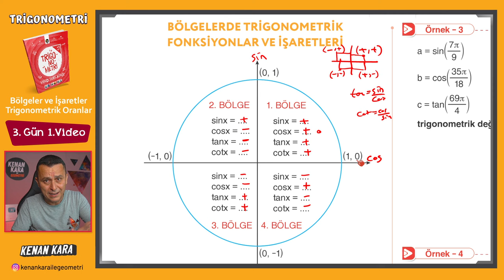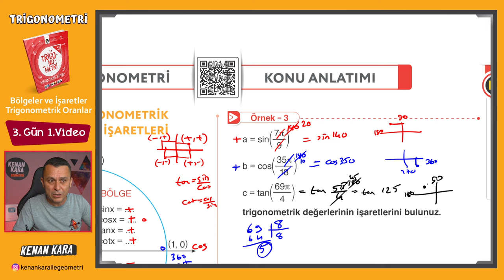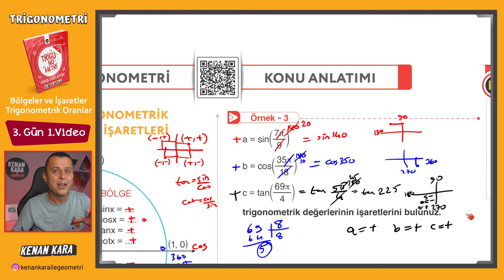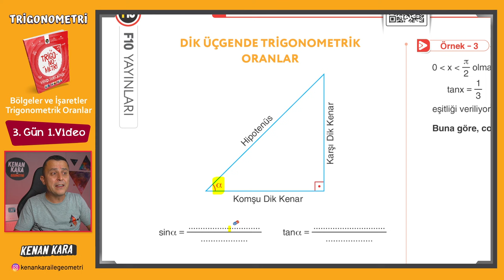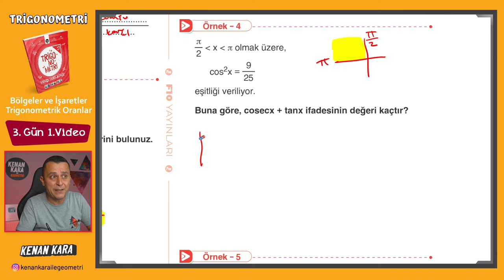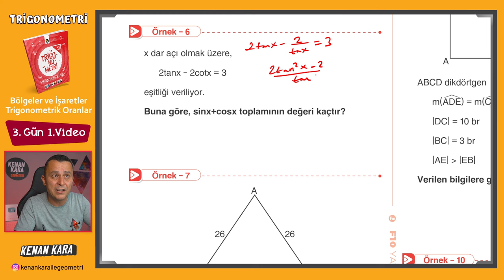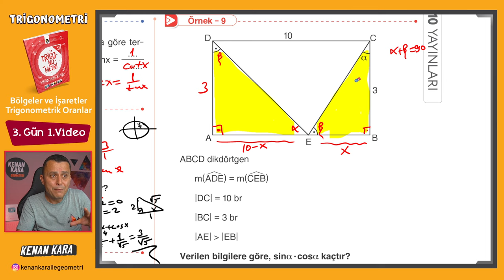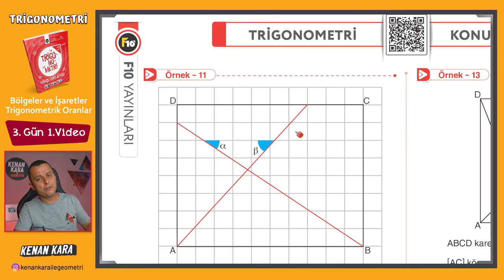Trigonometri Kampı-06 | 3.Gün 1.Video | Bölgeler ve İşaretler / Trigonometrik Oranlar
Trigonometri fasikülünde Bölgeler ve İşaretler / Trigonometrik Oranlar  konusunun anlatımı (Sayfa 15-17)

DİĞER KAMPLAR:
1. TYT-AYT GEOMETRİ KAMPI

2. TYT-AYT GEOMETRİ SORU BANKASI

3. SIFIR GEOMETRİ KAMPI